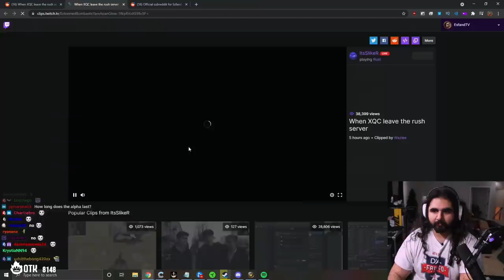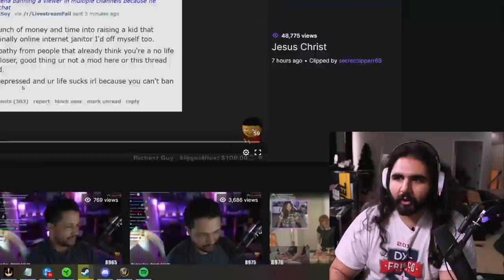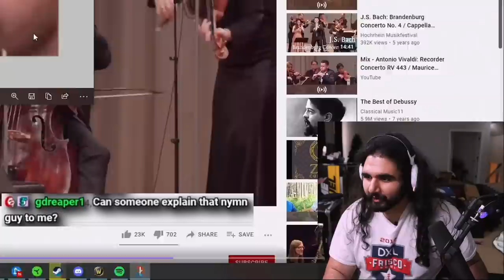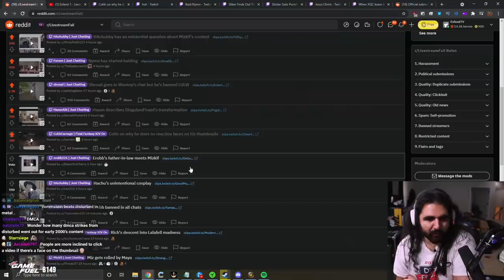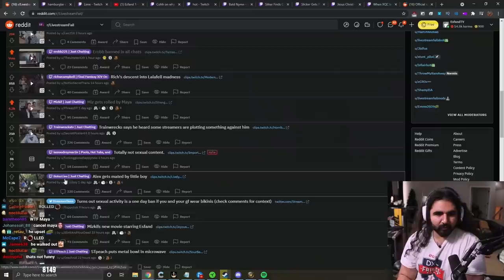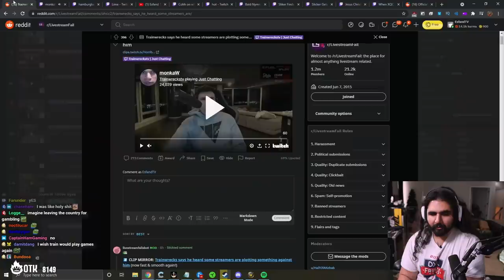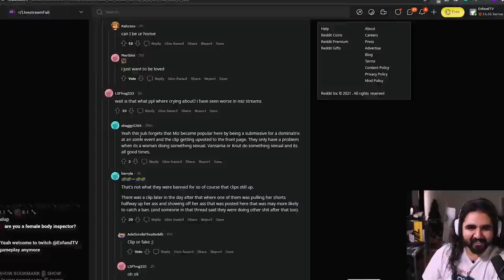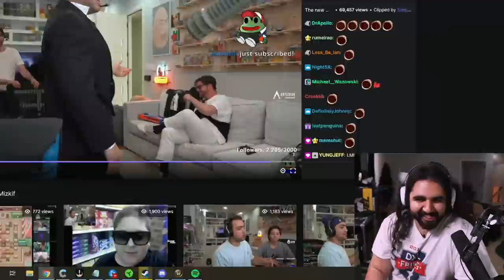The Truth Behind HAchubby | Esfand Reddit Recap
Jebaited